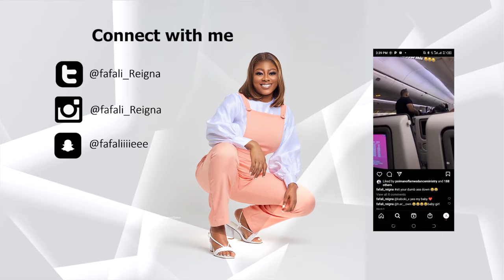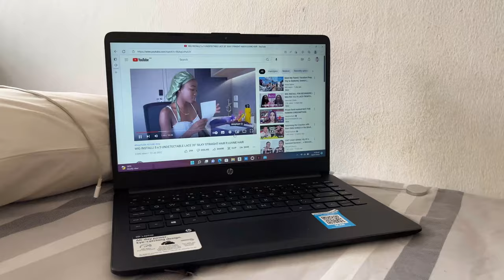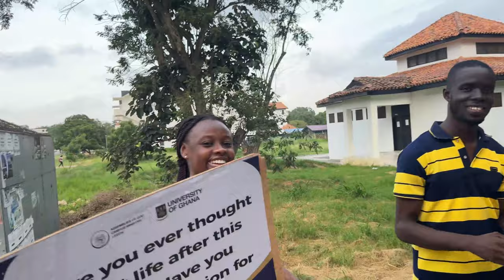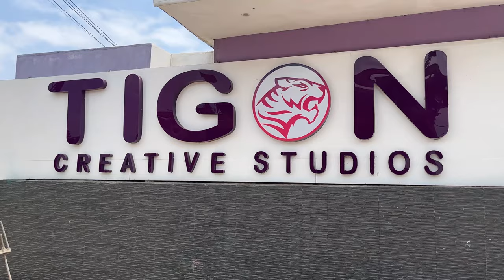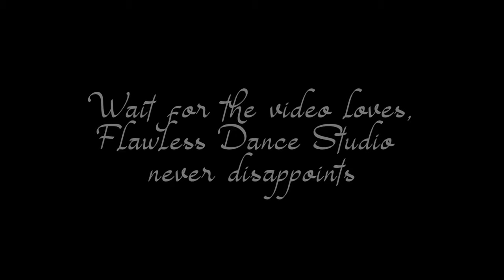COLLEGE VLOG: Week in my life || University of Ghana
Hey loves, I had to share with you guys what my typical week on campus is like. Oh yes! we have been lied to, school is just stress, and there's no time for fun. hope you enjoy this content.

"I DO NOT CLAIM TO OWN ANY OF THE SONGS USED IN THIS VIDEO."

EQUIPMENT USED IN SHOOTING: iPhone 13

CHOPPED & EDITED by @dolly__dove
YOUR CRITICS AND FEEDBACKS ARE WELCOME AND PUT INTO ACCOUNT. I'M HERE TO SERVE YOU LOVES.